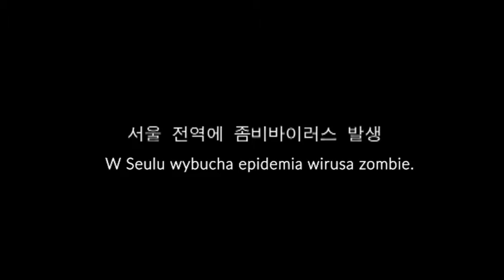Mój sąsiad zombie - trailer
REŻYSERIA: Young-Doo Oh  et al
OBSADA: Yong-Geun Bae, Eun-Jung Ha, Han-Sol Lee
PRODUKCJA: Korea Południowa 2009
GATUNEK: horror, dramat, komedia, sci-fi

Mój sąsiad zombie to 6 niesamowitych historii składających się na jedno z oryginalniejszych studium plagi zombie ostatnich lat. Impulsem do jego powstania było pytanie: Co by się stało, gdyby wirus zombie rozprzestrzeniał się po Seulu? Na to pytanie postanowiło odpowiedzieć 4 najbardziej obiecujących koreańskich reżyserów młodego pokolenia. Stworzyli udane połączenie horroru, komedii i komentarza społecznego. Ten na swój sposób refleksyjny film osiągnął na świecie wśród fanów gatunku i amatorów zombie status dzieła kultowego.